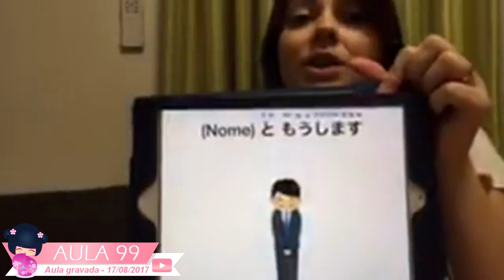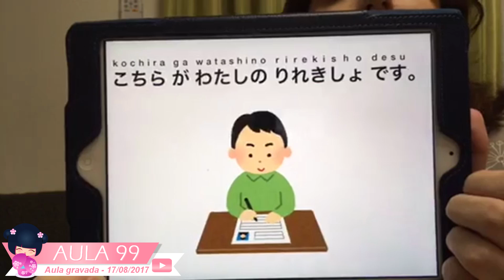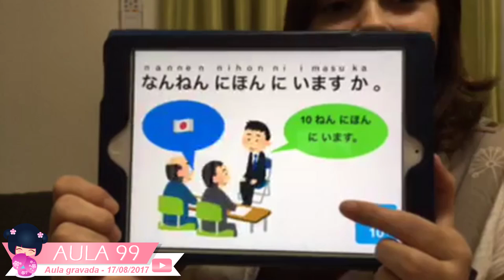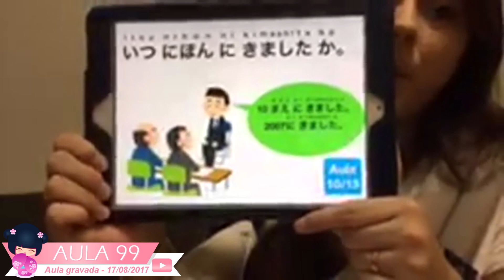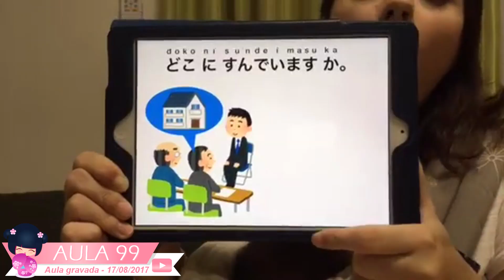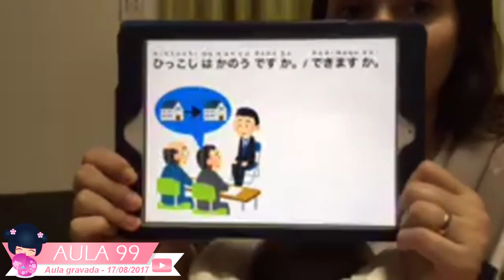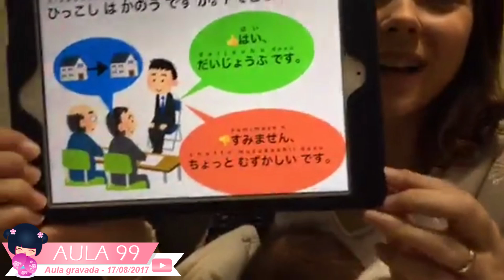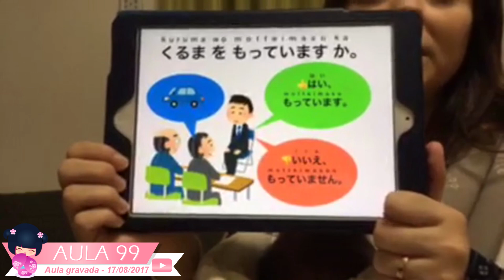ENTREVISTA DE EMPREGO (PARTE 1) - AULA #99